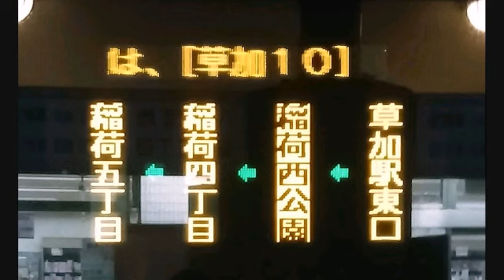[車外放送]東武バス ❲草加10❳稲荷五丁目